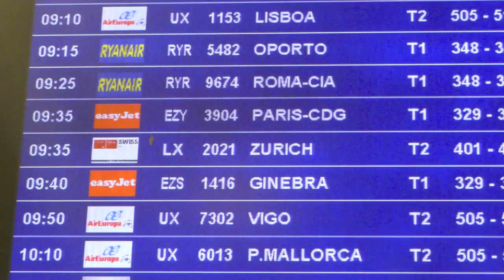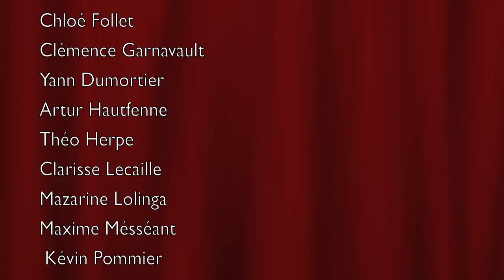Voyage en Espagne 2012 - Institution St Pierre Lille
Petit clip vidéo version "fun"  retraçant ces quelques jours passés en Espagne (Madrid, Tolède). De nombreux kilomètres parcourus ("Madame j'ai mal aux pieds", "c'est encore loin?") visite de sites incontournables ("c'est trop beau l'Espagne") et de nombreux fou rires!
Merci à tous les élèves et aux accompagnateurs pour ce super séjour!